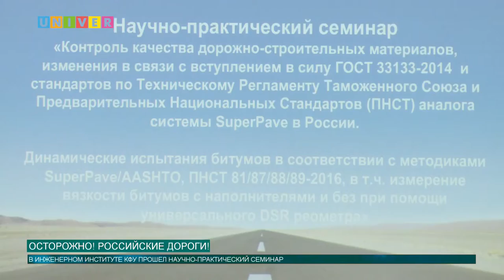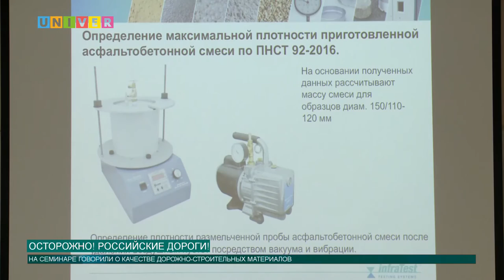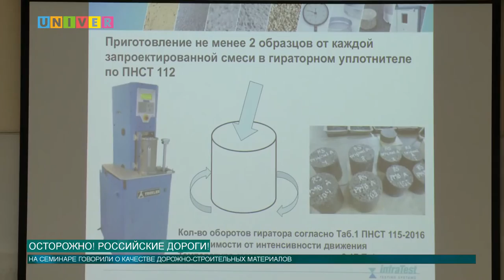Осторожно! Российские дороги!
Все водители без исключения недовольны качеством российских дорог. А что если не возмущаться, а предпринять необходимые меры для повышения качества дорожно-строительных материалов?! О том, что необходимо делать говорили в Инженерном институте Казанского федерального.